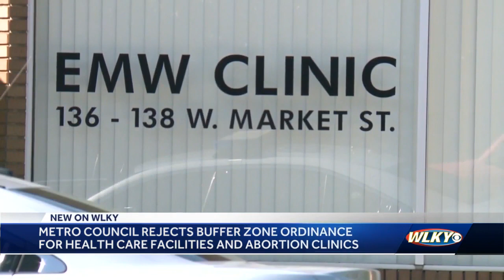Metro Council votes down buffer zone ordinance for Louisville health facilities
Louisville leaders rejected an ordinance that would create a so-called buffer zone outside health care facilities, including abortion clinics.